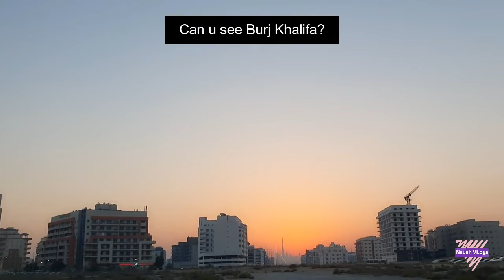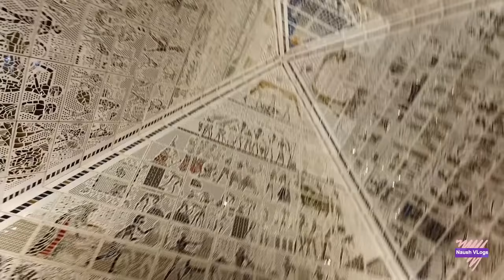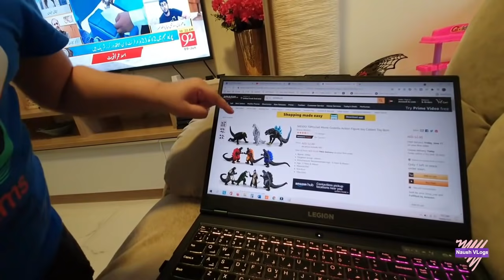Pak Travelog 1 - Hum PAKISTAN ja rahay hain !!!! Shopping List bhi bana li 😍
🌺Multivitamins I use

🌼 Dining Chair Covers
🌼Vegetable Slicer, Grater & Chopper
🌼Bendable Vegetable Chopping Board